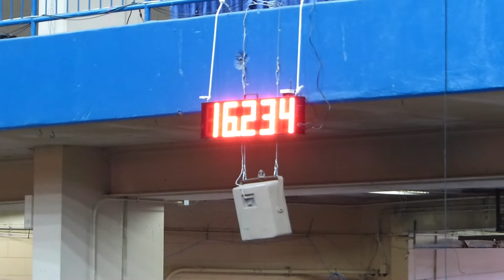Valley View Ranch horse "Sonofagun" in training - State Fair of TX race - won money in the 3D!